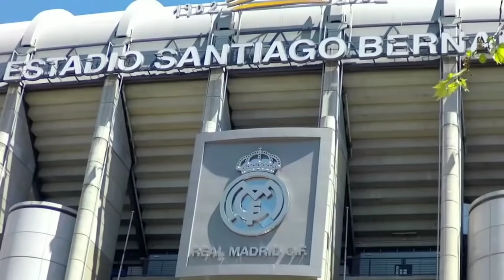Toni Kroos Pensiun 😭 Madrid Ijinkan Varane Ke MU😯 Rebutan Diogo Dalot📝 Berita Real Madrid Terbaru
Isi Berita Real Madrid Hari ini:
- Diperebutkan AC Milan dan Real Madrid, Manchester United Tetapkan Harga Diogo Dalot
- Menyerah, Real Madrid Ijinkan Raphael Varane Berbicara dengan Manchester United
- Manchester United Segera Selesaikan Transfer Raphael Varane
- Toni Kroos Memutuskan Pensiun dari Timnas Jerman